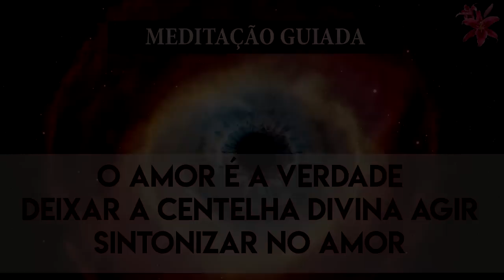Autoafirmações: deixar a Centelha Divina agir, o amor é a verdade, sintonizar no amor MD17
Autohipnose desenvolvida para auxiliar no processo de deixar a Centelha agir, ser um instrumento do Todo. Amor. Deixar que o Todo aja sem as interferências do ego. Compreensão e agradecimento pela existência do ego. Somos todos UM. Consciência de que o amor é a verdade. Amor. Sugestões para agir de acordo com as inspirações. Ver o mundo através das lentes do amor. Bendizer a tudo e a todos. Amor. Aceitar a situação atual com amor. Sugestões para se alinhar com o amor. Respeitar o nível de consciência de cada um. Gratidão. Colocar a energia naquilo que é importante. Respeitar as escolhas dos outros. Viver de acordo com a sua verdade, reconhecer a Centelha Divina do outro, etc.

Todas as sugestões são positivas e benevolentes. Todas as sugestões foram desenvolvidas de acordo com a metalinguagem.

É recomendado que você faça  a meditação com fones de ouvido, sentado e com a coluna ereta. No entanto, se ouvir enquanto dorme, também atingirá resultados incríveis!

Quer aprender passo a passo o Ho'oponopono e a filosofia Huna na prática? Assine o Vida Huna de Valor